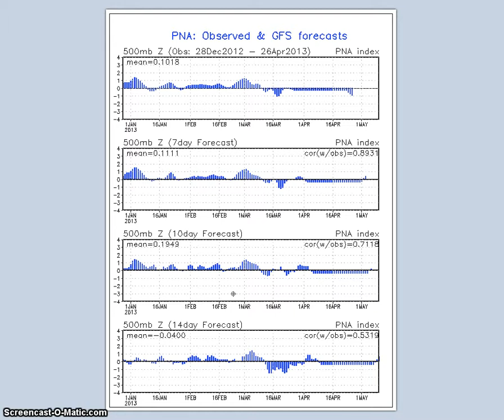Long Range Weather Forecast Discussion Apr 29-May 11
Possible pattern change in the future.  Long Range Weather Forecast Discussion Apr. 29-May 11.